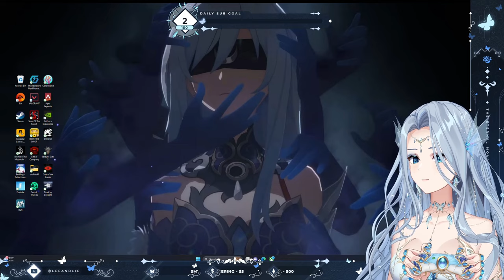【Coral Island】AmaLee Full Playthrough | #10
Archive of Monarch's Coral Island stream